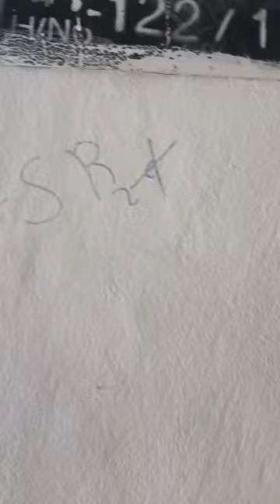ቦሌ አራብሳ ኮንዶሚንየም ስትዲዮ ሽያጭ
🔻🔻ቦሌ አራብሳ ኮንዶሚንየም
            ስትዲዮ   ሽያጭ
            33 ካሬ
           ግራውድ ላይ
            ዋጋ  2.2 ሚልየን

40/60 condo inaddis ababa
addis ababa
donkey Tube
20/80
4060